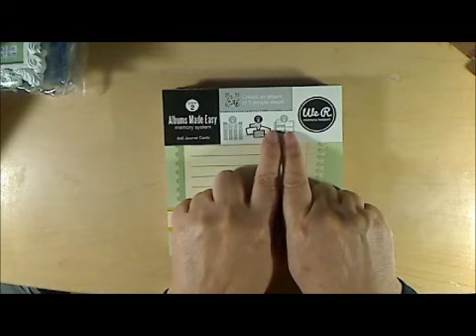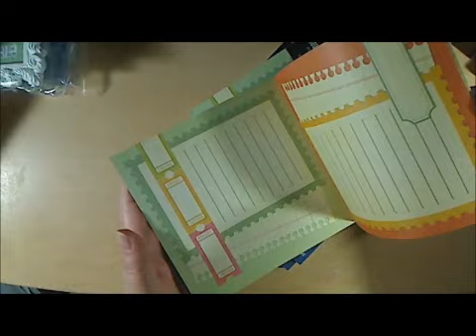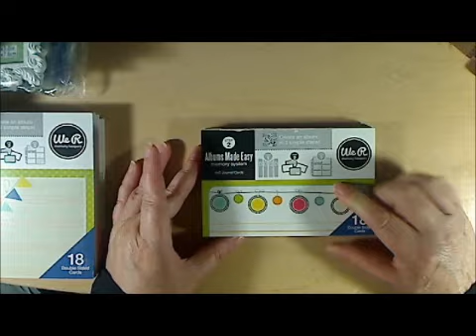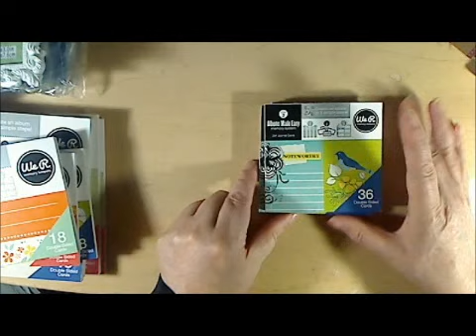An itty bitty haul...but good stuff